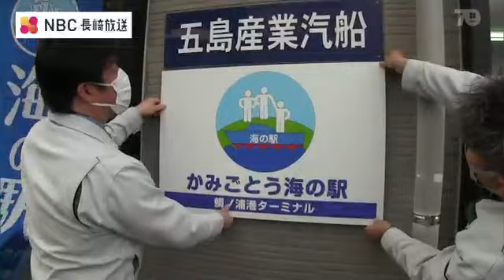上五島・鯛ノ浦港ターミナルを「海の駅」に登録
新上五島町にある鯛ノ浦港ターミナルが、ヨットやプレジャーボートなどで気軽に利用できる施設、「海の駅」に認定されました。「かみごとう海の駅」の名前で新上五島町を盛り上げます。
「海の駅」とはマリンレジャーの魅力を広めようと、国土交通省が設置を推進しているもので、登録には船舶係留施設のほか、ガイドの配置やトイレの設置が義務づけられています。
去年12月、五島産業汽船が鯛ノ浦港ターミナルを申請し、この程、県内で8か所目の「海の駅」に認定されました。五島産業汽船・藤原圭介社長
「いっぱいヨット・プレジャーボートに来ていただいて、またいろいろ使いやすい港にしていきたいと思っていますので、活性化に努めていきたい」五島産業汽船は今後、ターミナル内の店舗の充実を図り、マルシェを実施するなどして「海の駅」を島の活性化につなげていきたいとしています。